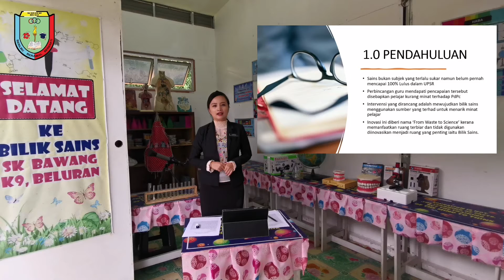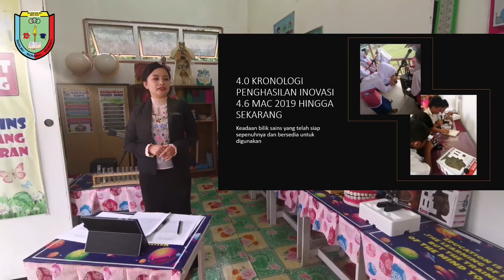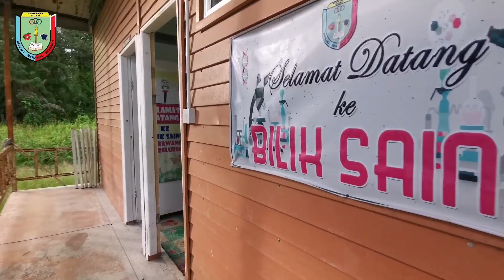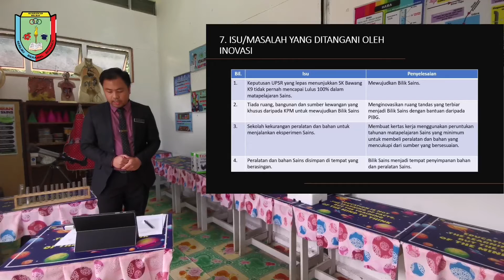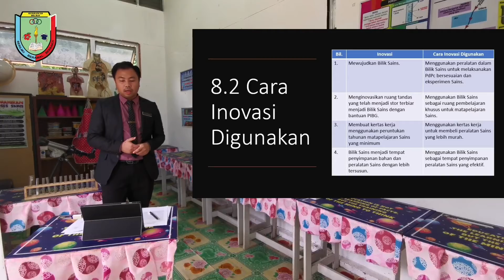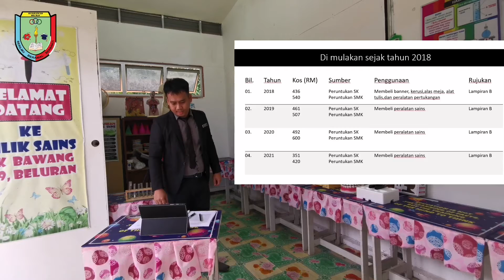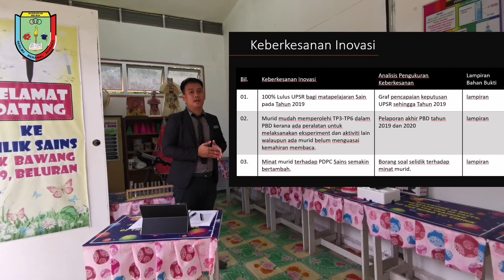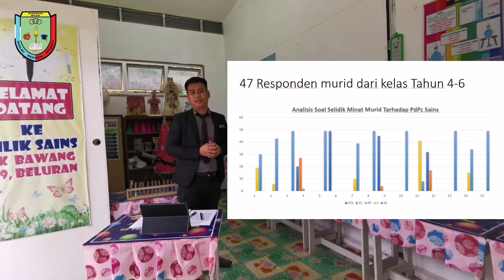INNOVATION FROM WASTE TO SCIENCE, SK BAWANG (K9)